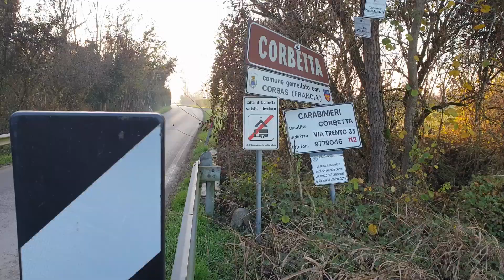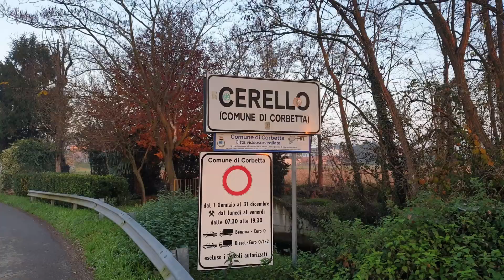Lockdown? Mi faccio un giro in mtb e vi mostro la mia città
ITA:Novembre 2020. Sono in zona rossa allora cosa faccio? Prendo la mia Ibis e vi porto in giro per il mio paese Corbetta una piccola città in provincia di Milano. Il  Corbetta già popolata in epoca romana oltre ad un bellissimo parco al centro della città ha numerosi ville plurisecolari. Si può raggiungere facilmente in bicicletta da Milano pecorrendo la cilabile del Naviglio  Grande fino a Robecco
ENG: November 2020. I'm in the red zone so what do I do? I take my Ibis and take you around my town Corbetta, a small city in the province of Milan. The Corbetta already populated in Roman times as well as a beautiful park in the center of the city has numerous centuries-old villas. It can be easily reached by bicycle from Milan along the canal of the Naviglio Grande up to Robecco